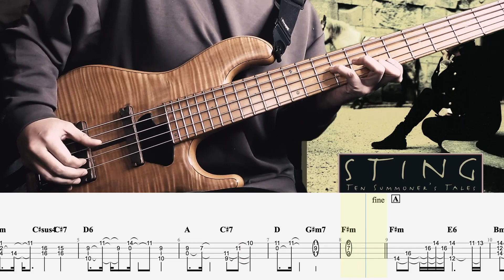［Sting - Shape of My Heart］スティング ソロベースカバーTAB譜付き BassSolo&TAB 難易度★★★★☆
2016年には自身のユニットMyKeysでキングレコードよりメジャーデビュー。